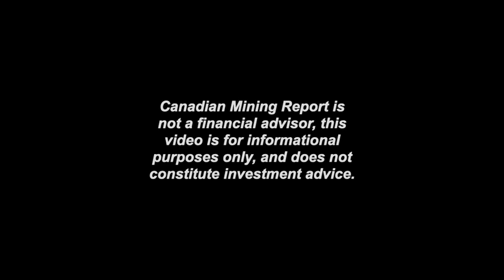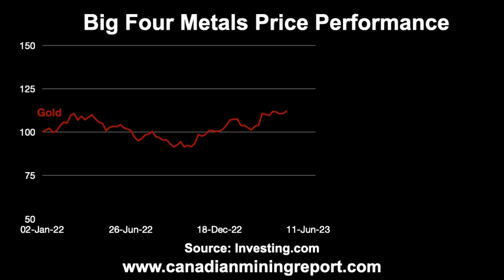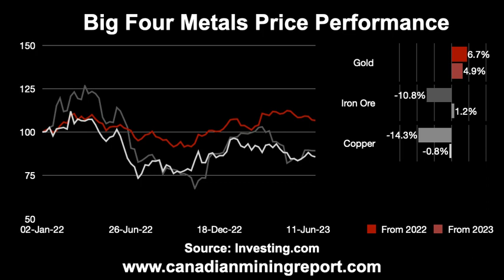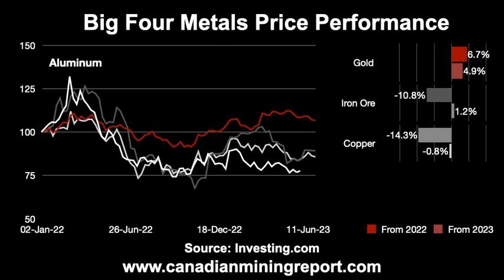The Big Four Metals - Canadian Mining Report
This video looks at the recent price performance of the big four metals markets, gold, aluminum, copper and iron ore and covers the factors underlying these shifts